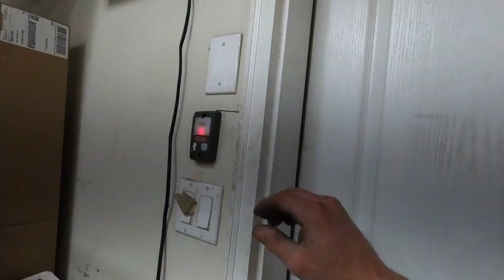Welding More Structure And Bracing Frame is almost Done!!!!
Got to Have a Strong Frame to Handle all the Bald Eagles This beast will have.

Head over to Jegs For great deals on car parts
 @JEGS Performance

Also check us out on Instagram, Facebook and TikTok